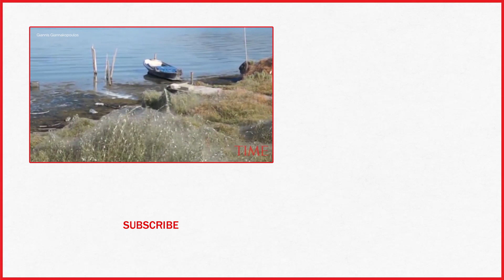Greek Beach Completely Covered In Giant Spider Webs | TIME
A Western Greek beach has nearly been taken over with more than 900 feet of spider webs.